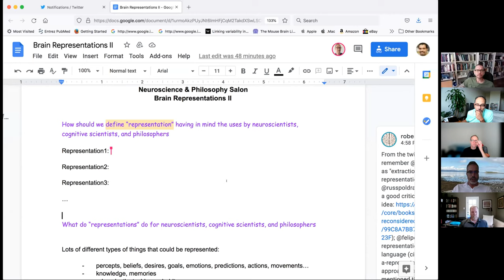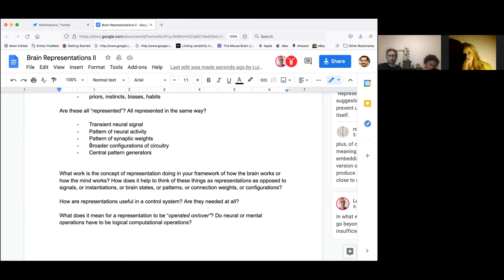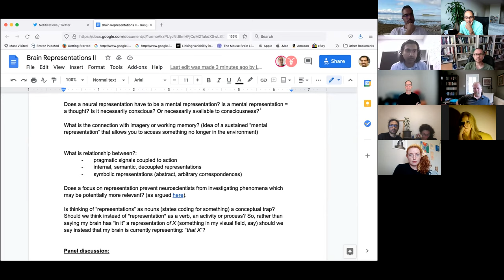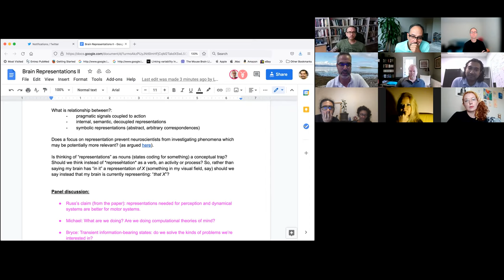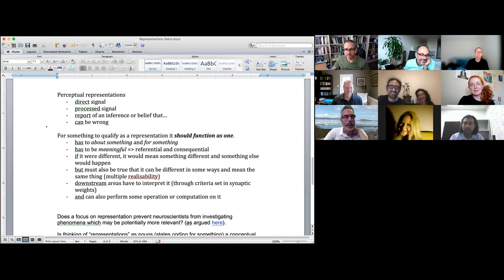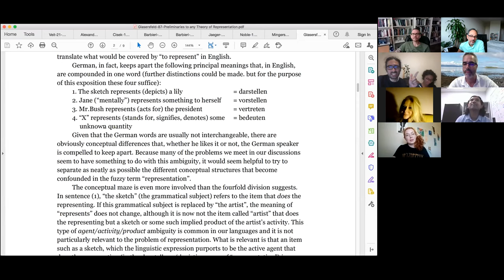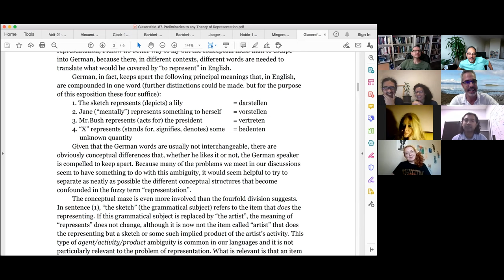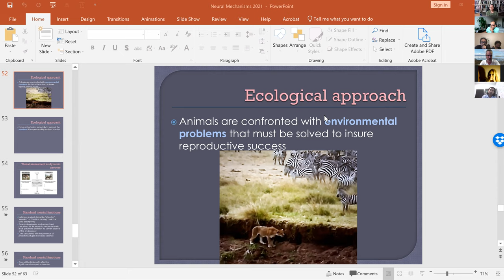Brain Representations II, discussion only (Sept 9, 2021)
Discussion session with Bryce Huebner, Yohan John, Michael Anderson, Russ Poldrack, Kevin Mitchell, Roberto Toro, Robyn, Luiz Pessoa, and others.